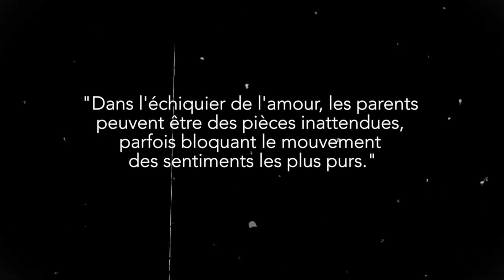MON PIRE GOUMIN EPISODE 7 : "MON TRESOR REVIENT"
Mon pire Goumin votre nouvelle Web Série ou des personnes courageuses se livrent chaque jour sans tabou et partagent, avec humour et émotion, leur pire expérience amoureuse.

Diffusion du Lundi au Vendredi à 19H00 sur la chaine YouTube de Life Radio